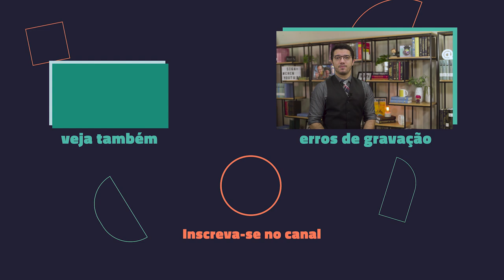Cancelaram minha festa: e agora!?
Provavelmente você já passou pela desagradável situação em que a sua festa, ou até mesmo o evento que você tanto se preparou para participar, foi cancelado.

Embora esse tipo de situação seja bem frequente, a pergunta que fica é: o que fazer nesses casos? Quais são os meus direitos?

Para te ajudar a saber como agir nessas situações, bem como os direitos que você pode exigir, preparamos o vídeo de hoje. Então não perca tempo e assista o nosso vídeo até o final para saber tudo do assunto.

E se quiser aprofundar seus conhecimentos sobre o tema, também compartilhamos alguns conteúdos do nosso blog sobre este e outros assuntos relacionados a contratos. Quer conferir? É só clicar nos links abaixo:

Gostou do vídeo? Curta, compartilhe e assine o canal pra não perder o que vem por aí!

Tem mais alguma dúvida? Comente aqui ou mande e-mail!

0:00 - Introdução
01:35 - Aplicação do Código de Defesa do Consumidor?
07:55 - O que fazer no cancelamento de show?
13:36 - Cancelamento de festa de casamento
14:20 - Direitos no cancelamento da festa de casamento
16:01 - O que incluir no contrato de prestação de serviços
19:17 - Como formalizar um acordo com o prestador dos serviços
20:02 - Como judicializar o problema
20:44 - Agradecimentos